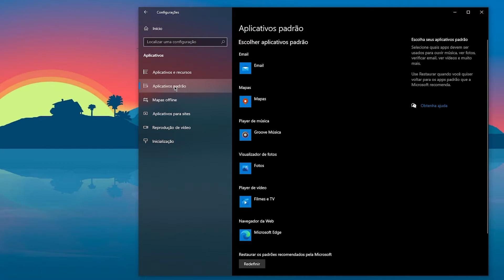Como trocar navegador padrão do Windows 10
Aprenda como alterar o navegador padrão do seu Windows para abrir links no seu navegador de preferencia preferido.